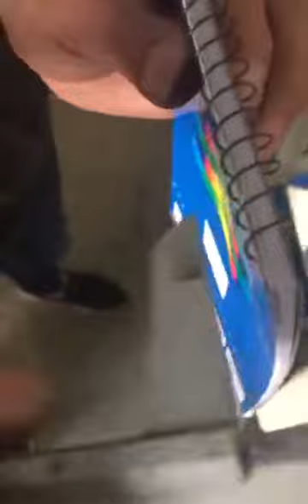A3 Notebook Calendar Metal Single Coil Spiral Forming And Binding Machine